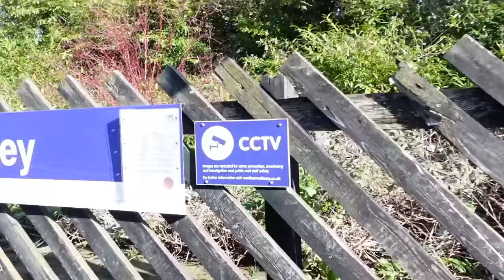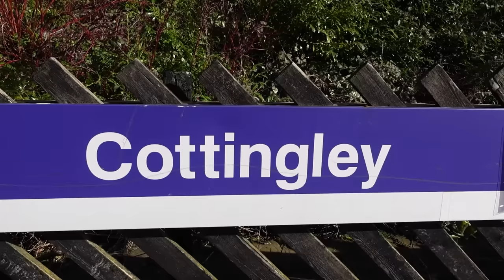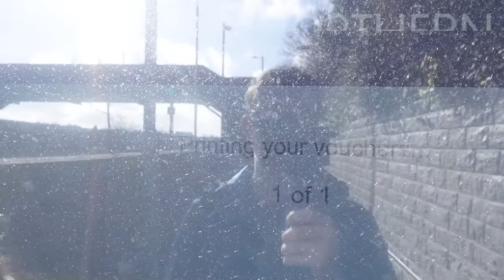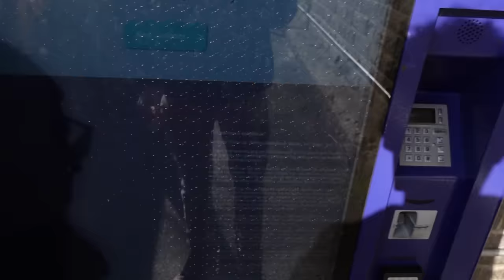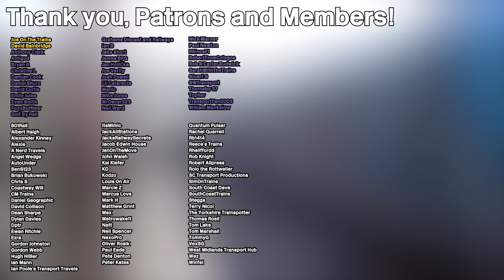This Station CLOSES This Year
We ventured to Cottingley station. A station that is due to close this year and be replaced by a new station, known as White Rose!